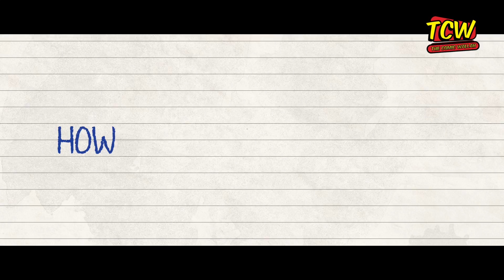How to find your soul mate | Nitibha Knows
Finding the mystical El Dorado has often proved an easier journey than the one you take to find your Mr Right. In the course of this fabled journey, you will go through various people ranging from the
Mr. Definitely Wrong to the Mr. Far Right to even the Mr. Almost Right. These people bring their own flair, for the lack of a better word to the date and unknowingly impart valuable knowledge which proves invaluable in your quest for love. This episode of Nitibha knows demonstrates how you meet various people in your life but yet are still on the search for ‘The One’.

This property is carried on the able shoulders of Ex Bigg Boss contestant Nitibha Kaul. Having touched unprecedented heights of fame and adulation with Bigg Boss, Nitibha looks to carry that
forward to the unchartered realms of the Digital, having opened her own YouTube channel under the same name and also an association with The Comic Wallah, a subsidiary of FabForm Media
Works Pvt Ltd.

Throughout the course of this property Nitibha explores the various issues the youth, especially young girls face on a day to day basis but very rarely do these issues get talked about because society doesn’t consider these issues ‘important enough’.